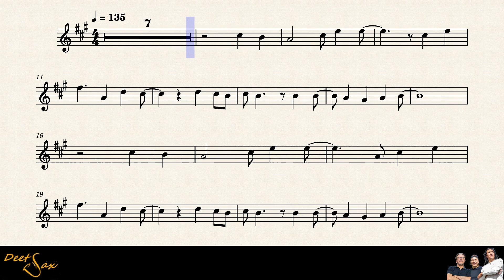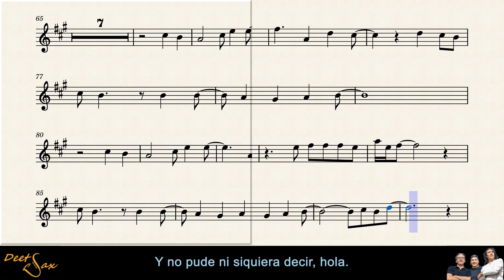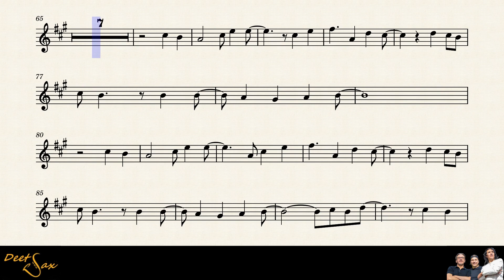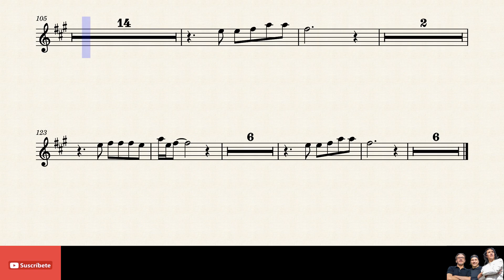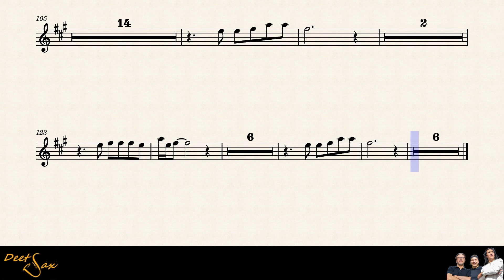🇦🇷 TE VI EN UN TREN - Enanitos Verdes - Tenor Sax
Titulo: Te vi en un tren.
Autor: Enanitos Verdes.
Pais: Argentina
Año: 1987.

Pista de base:   PARTY TYME KARAOKE EN ESPAÑOL